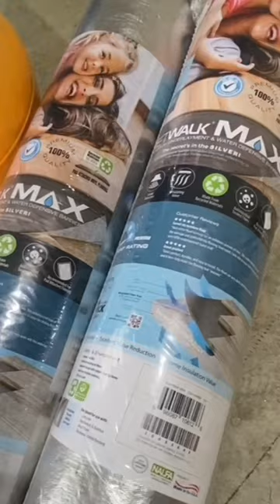BEFORE Laying Your New Floor. Prep & Pad (Underlayment) | Leveling Plywood Subfloor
Level to no more change than 1/8 inch in 6 feet, then use premium underlayment (QuietWalk Max) for superior sound, feel, and protection in addition to the flooring’s attached padding when preferred for the sound and feel in your home 🏡

This is Part 2 of this Flooring Installation, featuring Duravana Hybrid Resilient Flooring 🧰🛠

Mark shares decades of install & product knowledge to get the most out of your flooring, avoid common flooring problems, and get a floor 'Champ' would approve of.

community 🤝👨‍🎓👨🏼‍🎓👨🏾‍🎓

Order 4 Free Flooring Samples To Your House  - Click Info Card of Video and choose  ;)

Or VISIT the flooring store closest to you (there is one):  LLFlooring.com/stores 🧐🏬👋

Are YOU a flooring contractor, remodeler/decorator or real-estate agent?  👷🏻‍♀️ 🏗 🏘

1️⃣ Register free for the lowest PRO pricing, dedicated contractor service (extended hours & more) at LLFlooring.com
➡ click 'PRO' 💪
2️⃣ Sit down..check site again & see your new prices
3️⃣ Give your business a whole new dimension 📈